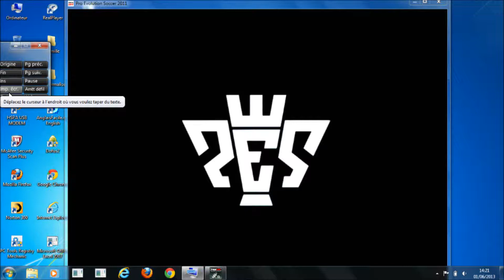PES2011 Wydad Athletic Club